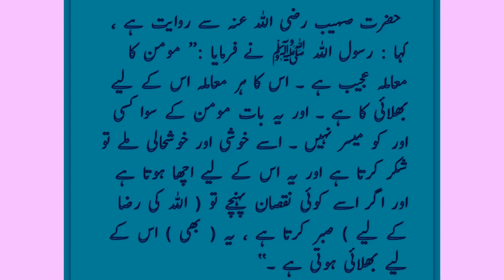Book : Sahih Muslim / Hadees No # 7500